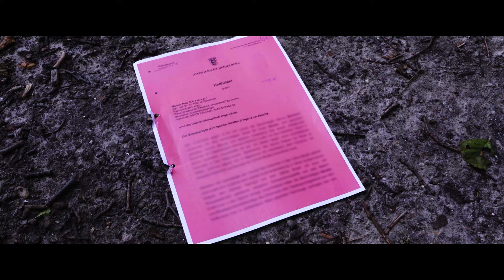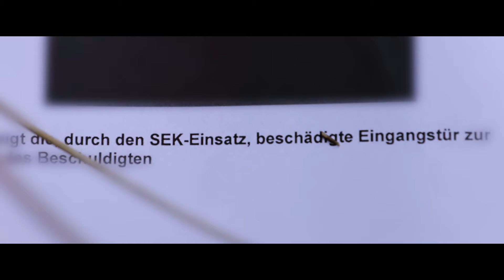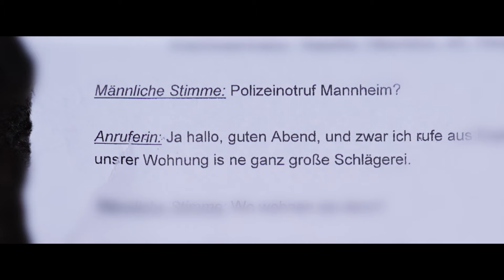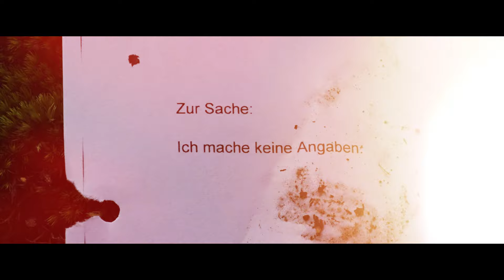MIKLU - REGEN FÄLLT (Offizielles Musikvideo)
MIKLU - REGEN FÄLLT

Produktion, Musik & Lyrics:
MIKLU aka Marius Neil Ehrmann

Regie, Schnitt & Farbe:
David Bruchmann

Audio-Engineering / Final-Mix:
Patrick Damiani / Tidalwave Studio